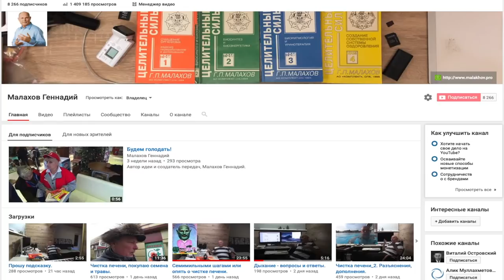САМОДИАГНОСТИКА. МИКРОФЛОРА. Геннадий Малахов.